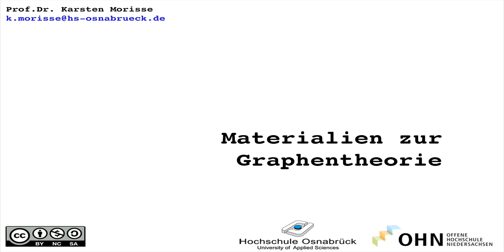og10 Einführung gerichtete Graphen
Erläuterung der gerichteten Graphen und formale Beschreibung